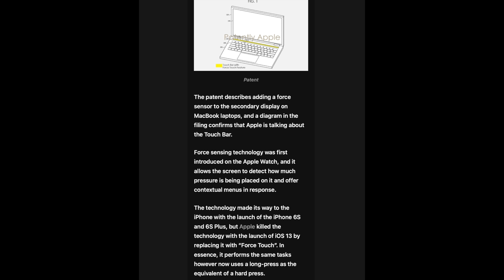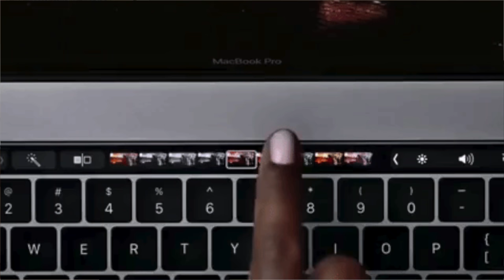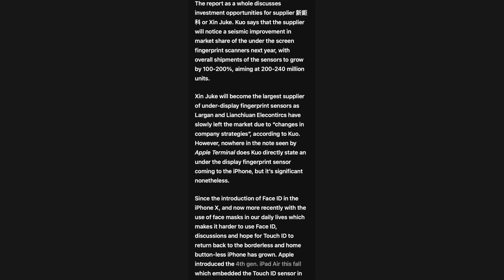تسريبات | ‏ A15 ‏,iPhone 13 ,iPad Pro2021 2021 ,Apple Watch 7, M2 , macbook pro16-inch